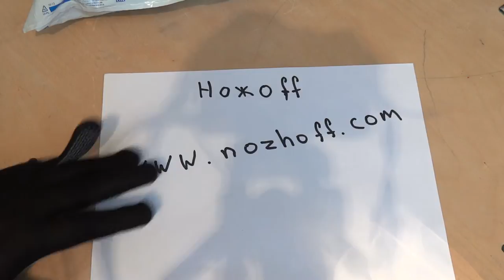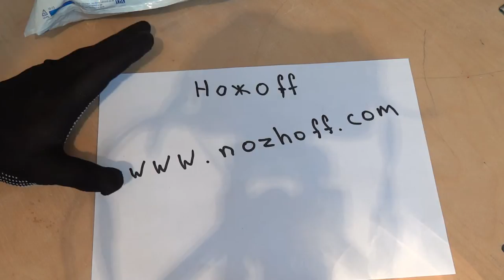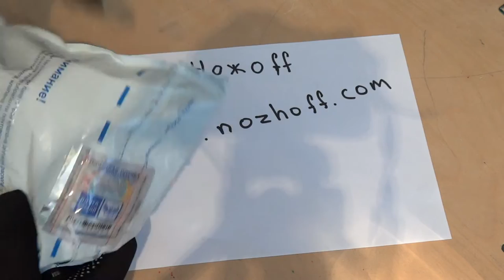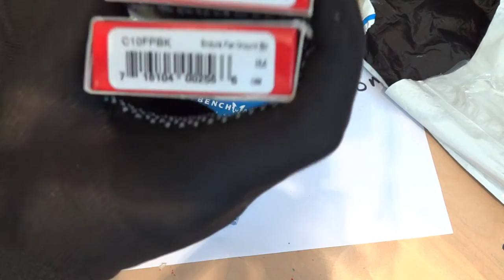Распаковка #17. Ножи от магазина НожоFF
Benchmade 553 Griptilian Tanto
Spayderco Endura
Spayderco Delica